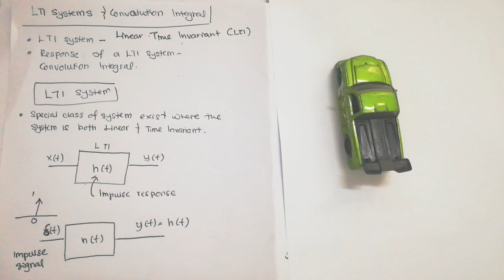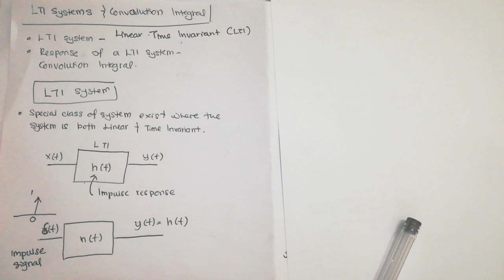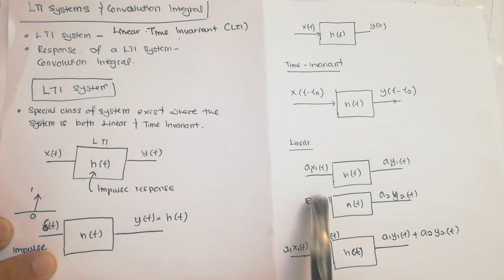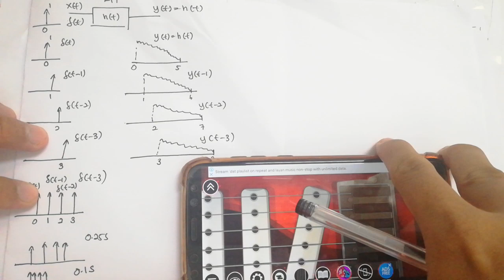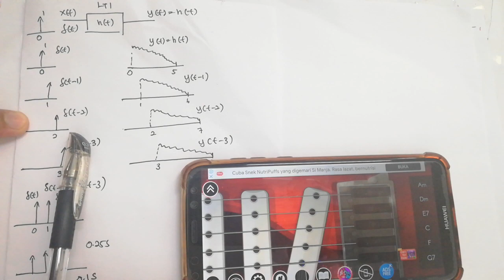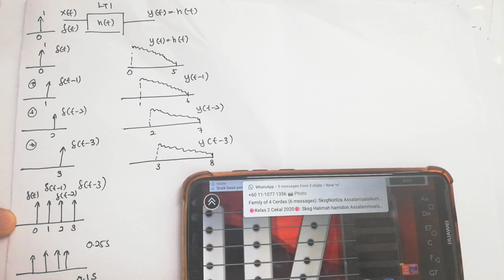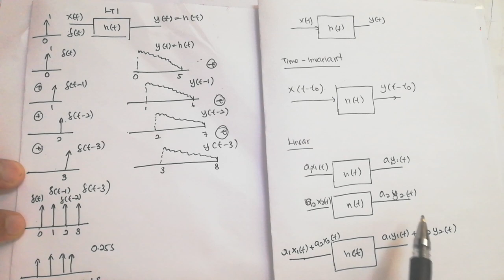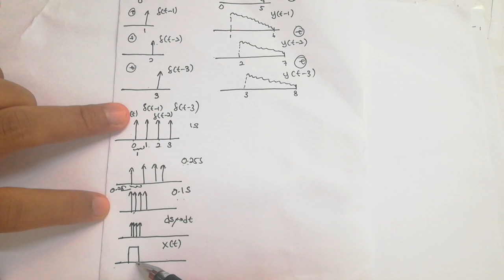Lecture 2.14: SnS - Introduction of LTI System and Convolution Integral